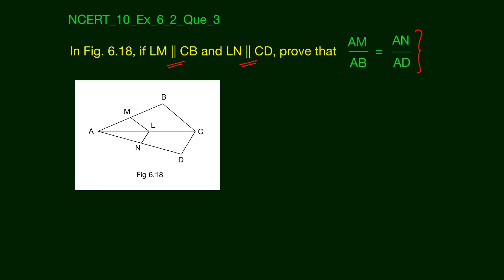Triangles Ex- 6.2 | Que #3 | Properties of Triangles | 10th NCERT Maths | Edusaral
NCERT_10_Ex_6_2_Que_3

In Fig. 6.18, if LM || CB and LN || CD, prove that  AM/AB= AN/AD